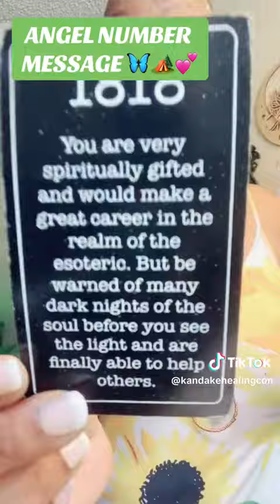ANGEL NUMBER MESSAGE 😁🙏💕spirituality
STAY WOKE BLACK PEOPLE I'VE BEEN TELLING Y'ALL ABOUT THIS LOOK AT MY FEED OR MY PAGE.

$CandieFoxx